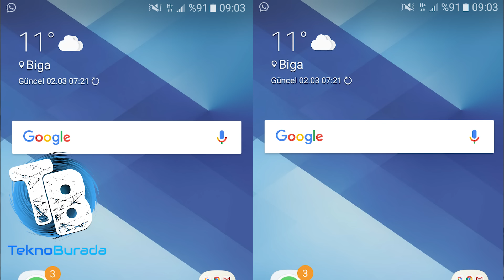Galaxy A3 2017 Gerçek Kullanım Pil Testi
Samsung'un yeni nesil amiral gemisi Galaxy A3 2017, 2350 mAh pil gücü ile bize neler sunuyor? Gelin birlikte test edelim...